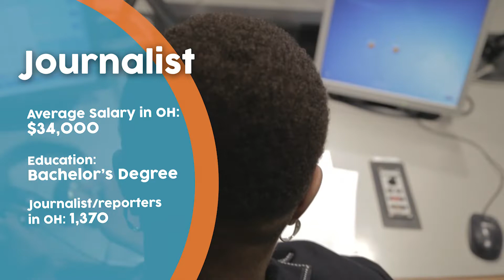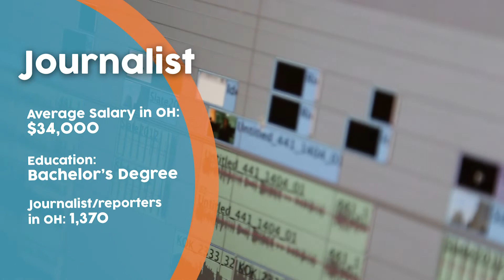Write to Us: What makes a good journalist?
NewsCat is hiring an intern next season, and we want your input! For this week’s question, we want to know what do you think makes a good journalist? Head online to tell us what qualifications we should look for in our candidates.